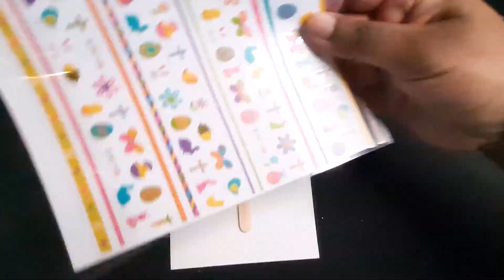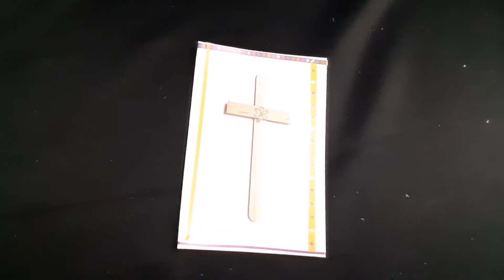Cross craft | Cross crafts using popsicle sticks | Sunday school made easy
Thanks for checking out this channel
Start children off on the way they should go, and even
when they are old they will not turn from it.
Proverbs 22:6
Our channel focuses on providing high engagement and low preparation resources and activates to make it fun for the teacher and students.  It's all about Sunday school made easy and simple. In this channel I do Sunday school teaching training videos, book or resource review videos, crafts (no paint), animations that can help as a teaching resource,

Let’s connect:
2nd channel “His unfailing love” Audio bible devotions in both Hindi and English for your daily life